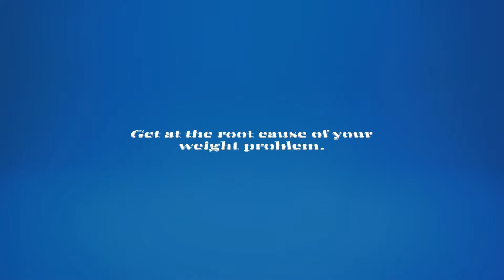The DNA DIET - Weight loss, losing weight and how to get rid of belly fat.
To learn more about Functional Medicine and Dr. Lori Puskar, please

What exactly is functional medicine? What Health Issues can be helped? Why should I choose Dr. Lori Puskar for care?

Dr. Lori Puskar answers your most frequently asked questions.

dna
weight
genetics
genes
weight loss
weight gain
natural
organic
health
fast
fasting
detox
cleanse

Achilles Tendonitis,
Acid Reflux,
Acne,
ADHD,
Adrenal Dysfunction,
Ankle pain,
Anxiety,
Arthritis,
Asthma,
Autism,
Auto Immune,
Back pain,
Bell’s palsy,
Bladder Dysfunction,
Blood Sugar,
Bursitis,
Candida,
Carpal tunnel syndrome,
Children’s Care,
Chronic fatigue,
Colitis,
Constipation,
Cosmetic Care,
Cough,
Crohn’s disease,
Depression,
Dermatitis,
Diarrhea,
Digestive ,
Energy,
Fibromyalgia,
Flu & Cold,
Food Allergies,
Gall Bladder,
GERD,
Gout,
Hay Fever,
Headaches,
Heart,
Hip,
Hormone,
Hot Flashes,
Hypertension,
Immune,
Incontinence,
Indigestion,
Infections,
Infertility,
Insomnia,
Interstitial Cystitis,
Intestines,
Irritable Bowel,
Joint,
Kidney,
Knee,
Liver,
Lung,
Lupus,
Lyme,
Lymphedema,
Menopause,
Mental Health,
Migraines,
Miscarriage,
Moodiness,
Multiple Sclerosis,
Respiratory,
Rhinitis,
Neck,
Rosacea,
Sciatica,
Seasonal allergy,
Shingles,
Shoulder,
Sinus,
Nerve,
Pain,
Peripheral Neuropathy,
Pinched nerve,
Plantar Fasciitis,
PMS,
Psoriasis,
Rashes/Hives,
Rheumatoid Arthritis,
Sinusitis,
Skin,
Sleep,
Sports injuries,
Stiffness,
Stomach,
Stress,
Teeth,
Tendonitis,
Thyroid,
Tinnitus,
Tired,
TMJ Pain,
Trigeminal Neuralgia,
Urinary Tract,
Vertigo,
Weight loss,
Well Being,
Wrinkles,

Florida, Clearwater, Dunedin, Facebook, Google, You Tube, Minkoff, Grainger, Jarrett, Scientology, Axe, Gundry, Berg, DNA, Is it Your DNA?  Is your DNA the reason for your Health Problems?